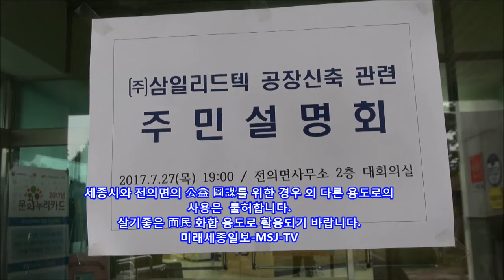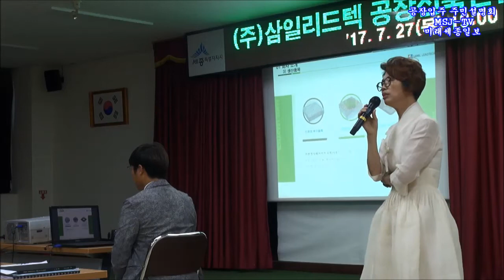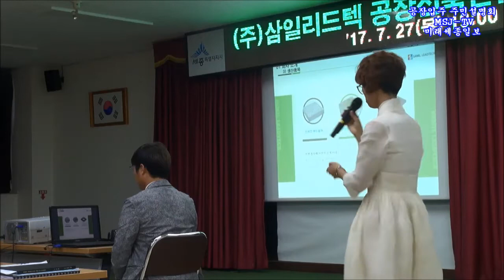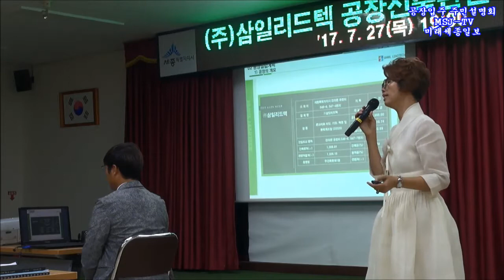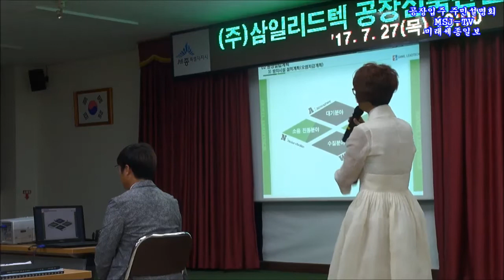세종시 전의面民 주민설명회 / 透水블럭공장 입주찬반 토론회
세종시 전의面民 주민설명회
透水블럭공장 입주찬반 토론회

이 영상은 2시간에 걸친 세종시  전의면 面民의 다양하고 허심탄회한 심정토로를 존중
일체 편집하지 않아 가끔은 화면이 고르지 않은 점 양해바랍니다
세종시와 전의면의 公益 圖謀를 위한 경우 외 다른 용도로의
사용은  불허합니다.
살기좋은 面民 화합 용도로 활용되기 바랍니다.
미래세종일보-MSJ-TV